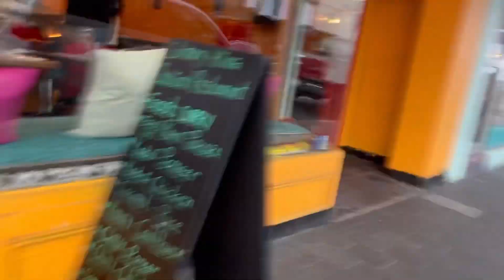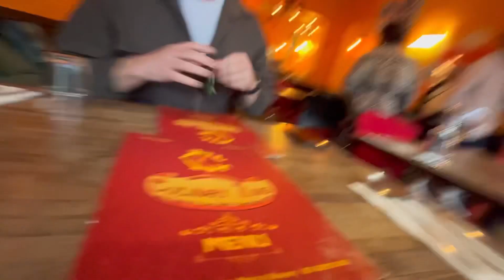Hobart, Kain tayo Guys.